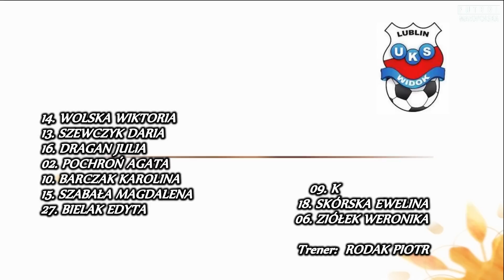1LK: AZS UJ Kraków - Widok Lublin 6:0 (5:0)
I liga polska kobiet, 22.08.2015 - stadion Prądniczanki Kraków